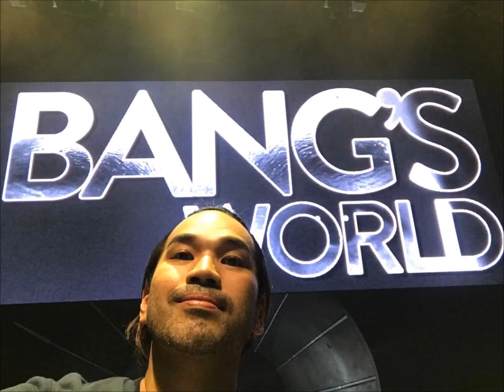BangsWorld Fashion Show - AshMatt, Piolo, Vice, Jake, Rayver, Bamboo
Sarah Geronimo and Matteo Guidicelli aka AshMatt, Piolo Pascual, Vice Ganda, Jake Cuenca, Rayver Cruz, Bamboo, Tim Yap, Elmo Magalona, among others at last night's BangsWorld Fashion Show by Bang Pineda, held at the Samsung Hall of SM Aura in Bonifacio Global City (BGC), Taguig City, Metro Manila.